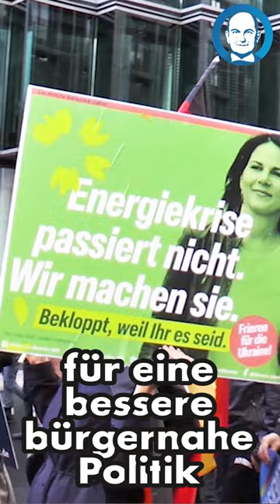YouTube Shorts bald auf diesem Kanal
Bald erscheinen neben den üblichen Videos auch YouTube Shorts Videos zu aktuellen Themen in Deutschland und in der Politik.